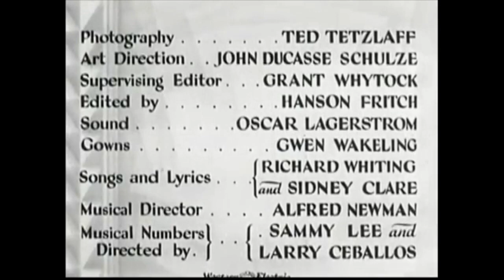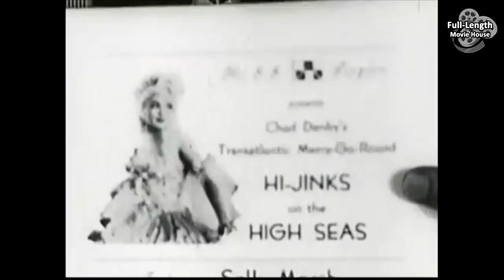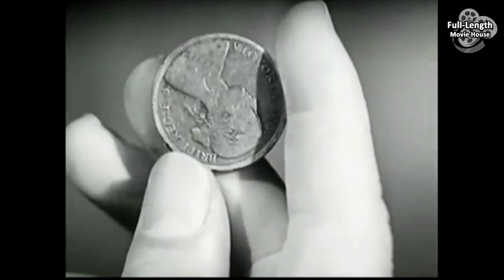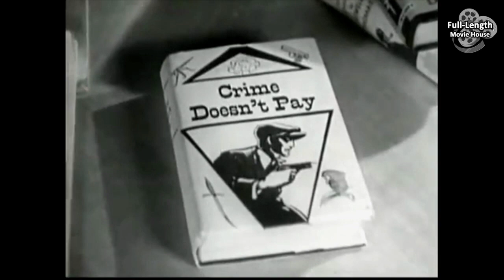Transatlantic Merry-Go-Round (1934) — Pre-Code Drama Comedy Music / Gene Raymond, Nancy Carroll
When a Woman Boards a Luxury Ocean Liner with a Lover, Her Jealous Husband Stows Away with Plans to Kill Them Both...

Plot (may contain spoilers): Gangster Lee Lother (Sidney Blackmer) is shot and killed during an ocean liner cruise, and we're introduced in flashback to the interwoven stories and characters of the suspects: con-man and jewel-thief Jimmy Brett and his accomplice, a wife who bids goodbye to her husband without realizing he'll stowaway to spy on her, the star of the ship's entertainment revue and her brother with gambling debts, and the Inspector who interrupts his vacation to solve the case.

The film's many musical numbers include a Busby Berkeley-like number with chorus girls in geometric patterns filmed from overhead. A song performed by The Boswell Sisters titled "Rock and Roll," written by Richard A. Whiting and Sidney Clare, is sometimes credited as the first use of that term in a popular song, although in this case the lyrics referred to the motion of the ocean.

Transatlantic Merry-Go-Round is a 1934 American drama film with musical and comedic elements, directed by Benjamin Stoloff.

Cast
Gene Raymond as Jimmy Brett
Nancy Carroll as Sally Marsh
Jack Benny as Chad Denby
Sydney Howard as Dan Campbell, the Drunk
Mitzi Green as Mitzi[3]
Sid Silvers as Shorty
Frank Parker as Frank, the Tenor
Sidney Blackmer as Lee Lother
Ralph Morgan as Herbert Rosson
Shirley Grey as Anya Rosson
Patsy Kelly as Patsy Clarke
Sam Hardy as Jack Summers
William 'Stage' Boyd as Joe Saunders
Robert Elliott as Inspector 'Mac' McKinney
The Boswell Sisters as themselves
Allan Cavan as Ship's Officer (uncredited)
André Cheron as Frenchman (uncredited)
Wallis Clark as Ship's Captain (uncredited)
Don Douglas as Purser (uncredited)
Bess Flowers as Woman in Audience (uncredited)
Mary Forbes as Passenger (uncredited)
Esther Howard as Passenger (uncredited)
Wilfred Lucas as Policeman at Dock (uncredited)
Tom McGuire as Detective (uncredited)
Wedgwood Nowell as Waiter (uncredited)
Dennis O'Keefe as Passenger Watching Revue (uncredited)
Lee Phelps as Porter at Dock (uncredited)
Syd Saylor as Campbell's Taxi Driver (uncredited)
Larry Steers as Passenger Asked to Get Purser (uncredited)

This document includes material from the Wikipedia article "Transatlantic Merry-Go-Round"